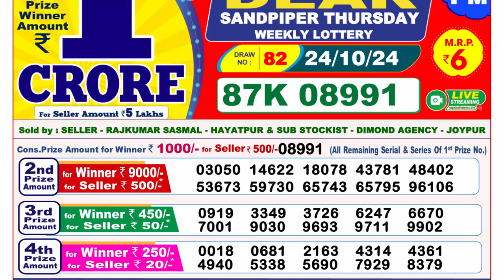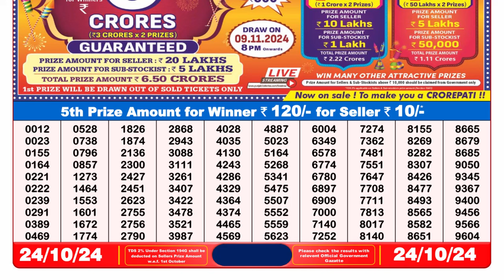🔴LIVE Nagaland Lottery Result Today 8PM (24-10-2024); Dear Sandpiper Thursday